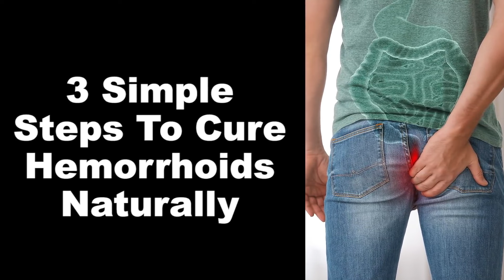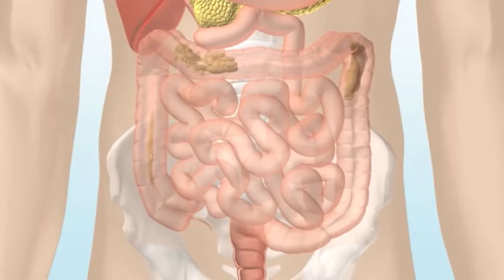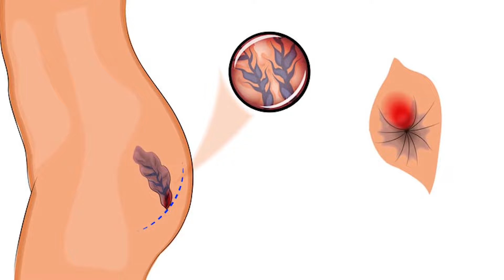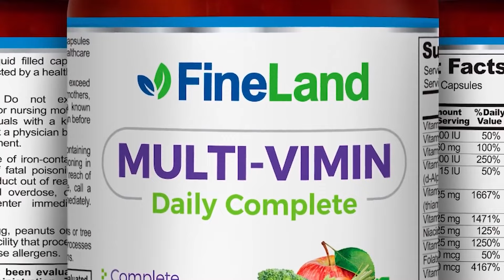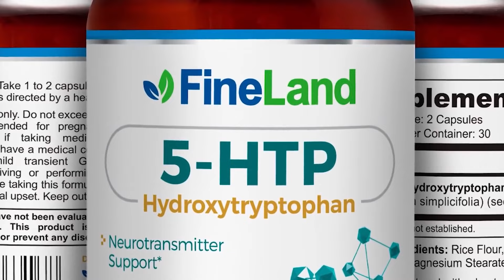Eliminate Hemorrhoids In 3 Simple Steps - Effortless Hemorrhoids Fixes and Natural Treatments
This is what you need to do in order to eliminate hemorrhoids for good! These are 3 simple steps to eliminate hemorrhoids effortlessly, naturally and effectively. Diet, practices, foods, and more.

Hemorrhoids,
hemorrhoids
how to cure hemorrhoids,
how to reduce inflammation of hemorrhoids,
how to remove hemorrhoids quickly,
internal hemorrhoids,
hemorrhoids causes,
hemorrhoids treatment,
bleeding hemorrhoids,
feeding hemorrhoids,
hemorrhoids enough already,
hemorrhoids how to remove them,
hemorrhoids pain,
natural cure hemorrhoids,
diet hemorrhoids,
external hemorrhoids treatment,
natural medicine,
home remedies,